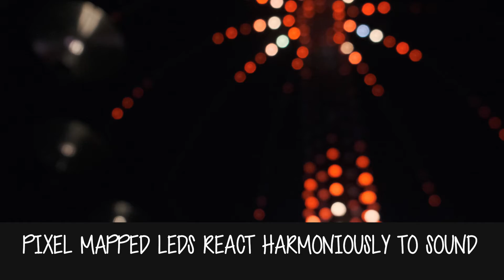SHIMMER TREE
Sound and light sculpture controlled by the wind.

Shimmer Tree is an impressive six metre high tree-like metal structure. It has 12 branches and 12 large cymbals suspended above head height. Each cymbal is fitted with a tactile transducer, transforming it into a metallic resonator speaker. As the listener wanders underneath, the directional sound and changing resonances envelope the listener in an evolving and meditative sound bath that responds to the environment.

Experience a non-repeating musical composition created by the wind. Anemometers convert wind speed into a digital data stream which in turn plays cadences of chords on modal synthesisers and local nature samples including red squirrels from Ullswater, curlews from Shap, dawn chorus from Walney Island and bees from Water Yeat.

A large bass speaker adds tempo to the piece, varying with the windspeed.

After dark SHIMMER TREE is illuminated by pixel mapped LEDs that respond in realtime to the sound.

Shimmer was originally created with Phil Supple for Electric Glen in 2016 and has since appeared in various forms at Audioograft Festival, Freedom Festival, Lumiere Festival, Light Up Lancaster, Oxford Christmas Lights and recently at Timber Festival, Lakes alive and Manchester Folk Festival.